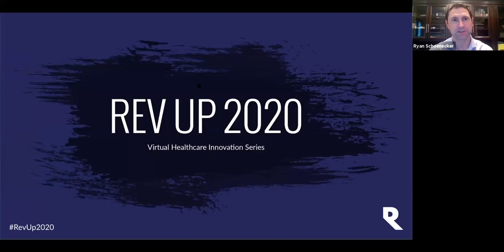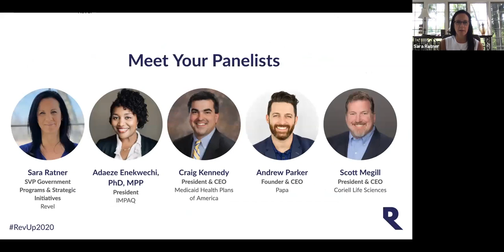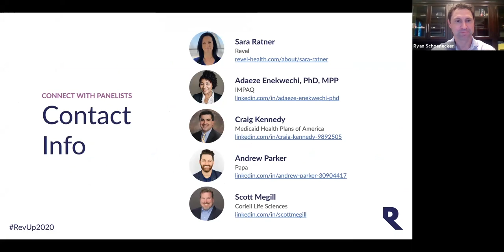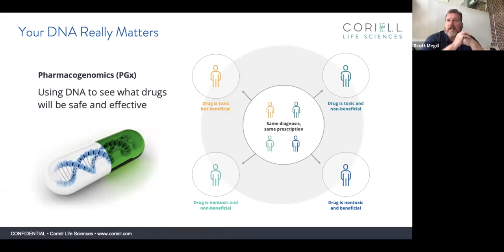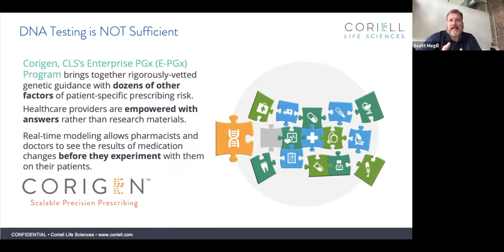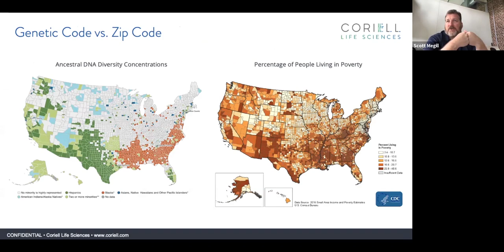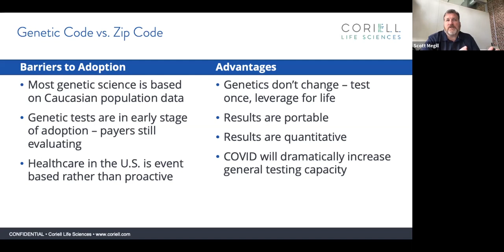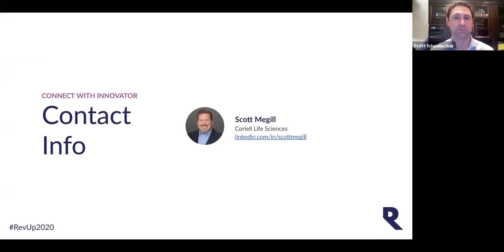Rev Up 2020, "Social Determinants Up Close & Personal"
This Rev Up 2020 session features a panel of healthcare leaders talking about SDoH up close and personal.

In this deep diving panel you'll learn:
-How to humanize SDoH through personal experiences and insights
-Strategies to address barriers you may not typically think of
-Innovative solutions that are driving change

Immediately following the panel presentation, don’t miss an interactive learning session hosted by the Coriell Life Sciences Team. This innovation lab is led by Scott Megill, Coriell Life Sciences’ President & CEO, discussing game changers in SDoH.

-Adaeze Enekwechi, PhD, MPP, President, IMPAQ
-Craig Kennedy, President & CEO, Medicaid Health Plans of America
-Andrew Parker, Founder & CEO, Papa
-Scott Megill, President & CEO, Coriell Life Sciences
-Sara Ratner, Moderator, SVP Government Programs & Strategic Initiatives, Icario